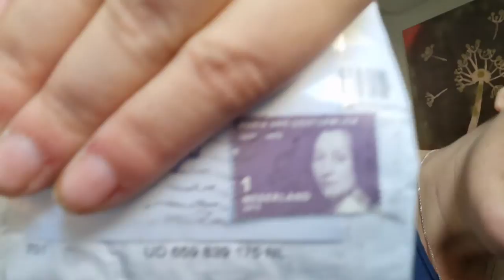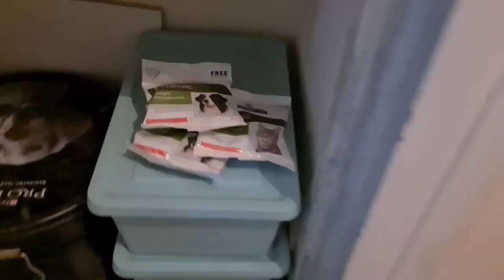De voerton van de honden vullen en ze krijgen iets lekkers #1142